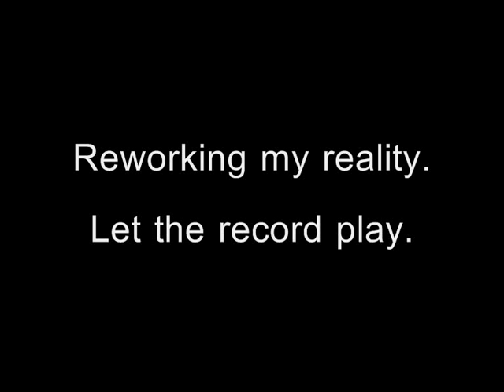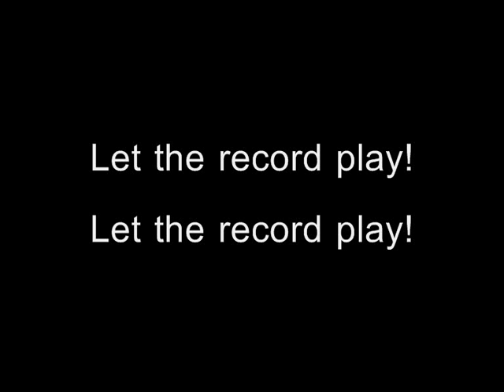Orchid - Framecode (With Lyrics)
Artist: Orchid
Album: Chaos Is Me
Genre: Screamo, Emoviolence, Powerviolence
Label: Ebulition
Year: 1998